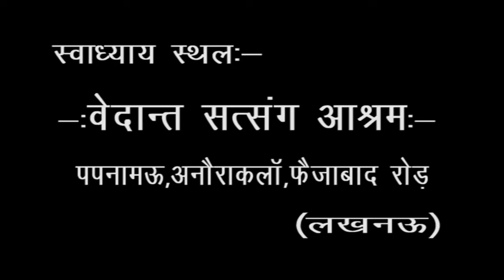Patanjali Yoga Darshan | Part-08| Swami Abhayanand Saraswati |Samaadhi-Paad |May 2020